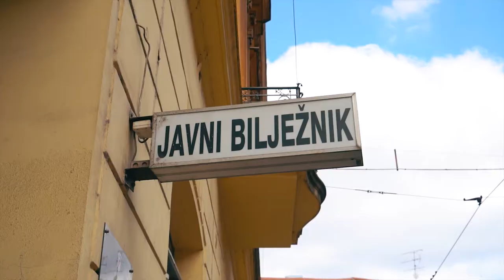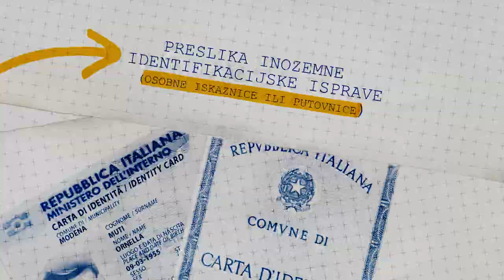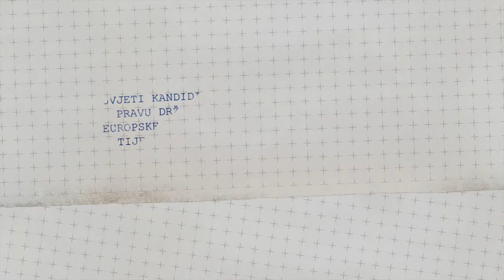Kako državljani i državljanke EU mogu glasati na lokalnim izborima u Hrvatskoj?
Državljani i državljanke drugih država članica Europske unije koji žive u Hrvatskoj trebaju se registrirati do 15.travnja kako bi mogli ostvariti svoje biračko pravo na nadolazećim lokalnim izborima, 16. svibnja.

U Hrvatskoj, Zakon o pravu državljana drugih država članica Europske unije u izborima za predstavnička tijela u jedinicama lokalne i područne (regionalne) samouprave regulira način na koji se strani državljani mogu kandidirati i prijaviti za glasanje.

Državljani i državljanke drugih država članica EU koji imaju prijavljeno prebivalište ili privremeni boravak u RH, trebaju se registrirati kako bi mogli ostvariti svoje biračko pravo na lokalnim izborima u svibnju 2021.
Cijelu proceduru doznajte u videu!

Tvoj glas je tvoja supermoć. Neka se tvoj glas čuje.